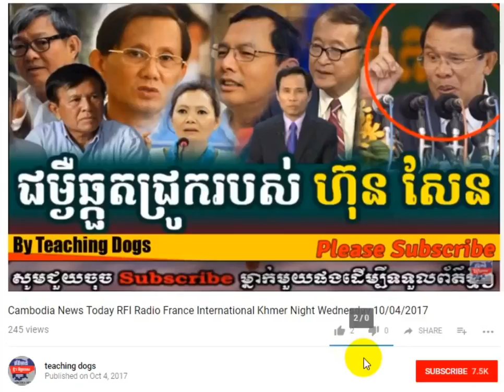Cambodia Hot News: WKR World Khmer Radio Evening Monday 10/16/2017